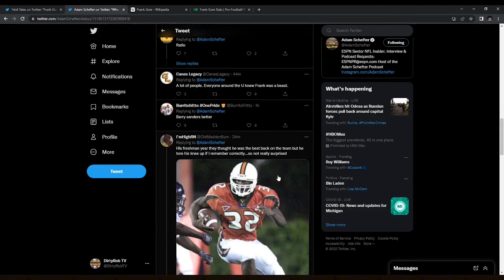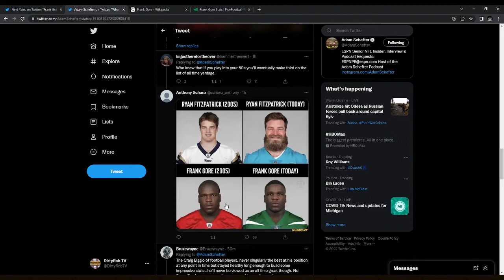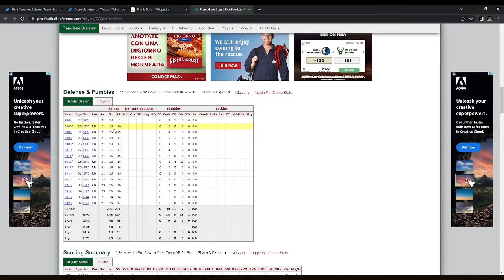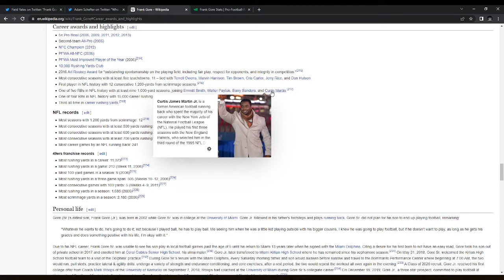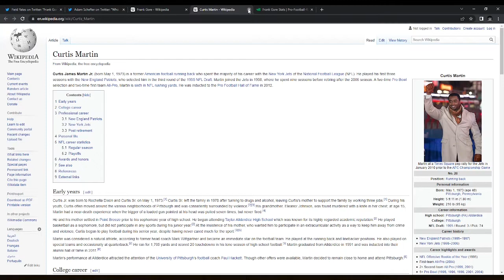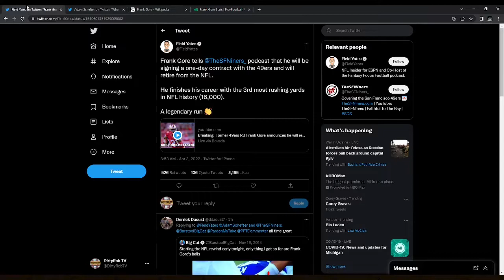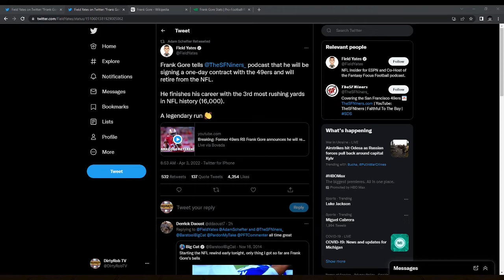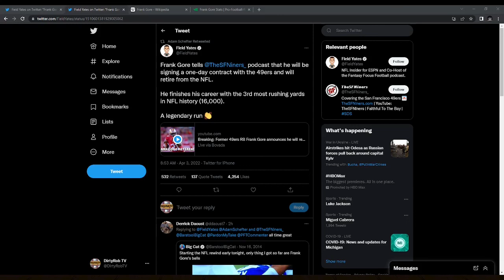Frank Gore Announces Retirement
Well, this had to come sooner or later; he wasn't going to be able to play forever...or could he have? But in all seriousness, Frank Gore announced he will sign a one day contract with the San Francisco 49ers and then retire from the NFL after a long career filled with success. In the video we go over the announcement, his plans after the NFL, go over some of his career stats, discuss why his career was so special compared to the normal career of a RB, and then talk about his career records, awards, and highlights so be sure to give this a watch if you are curious about Gore's retirement! Leave your thoughts on the not so sudden retirement of Frank Gore down below if you have any and I'll be sure to get back to you ASAP!

If you enjoyed the video consider leaving a like, those help spread the video and grow the channel. Thanks a ton in advance!